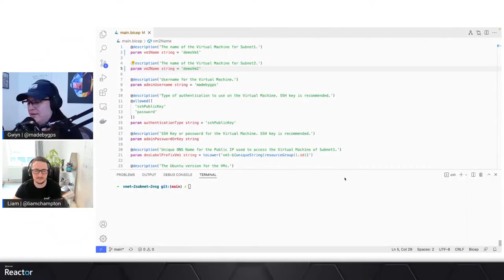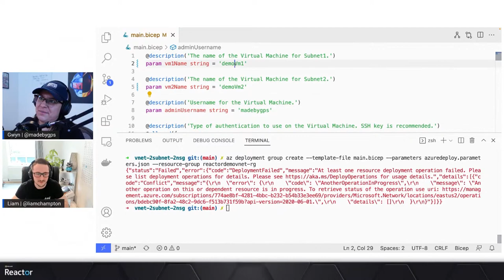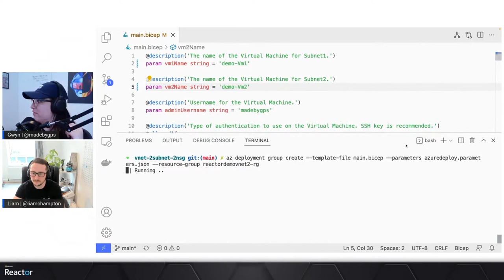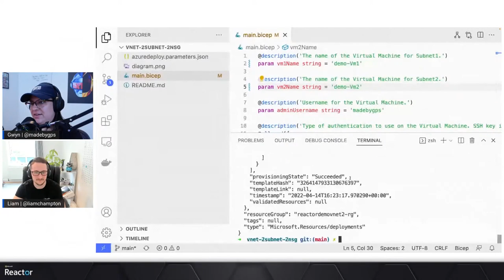Working within your Azure Vnet Ep 5/5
Speaker Bio

Gwyneth Pena-Siguenza
Gwyn is Regional Cloud Advocate at Microsoft, YouTuber and college droput. She is passionate about introducing people to the cloud and creating friendly and concise content. When she is not doing Advocate things, she is probably playing video games (Big fan of Days Gone, Far Cry, and Sleeping Dogs), hanging out with my family, friends, and partner, or eating mint chocolate chip ice cream.

[eventID:15737]